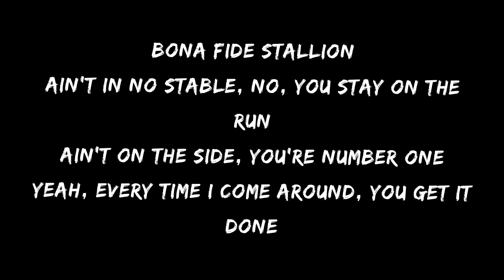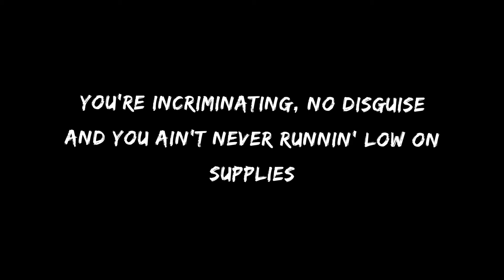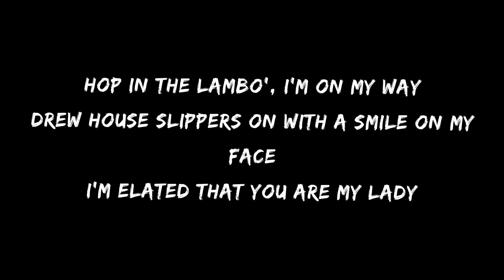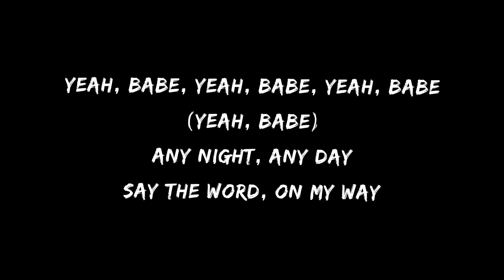Justin Bieber - Yummy ( Lyrics)